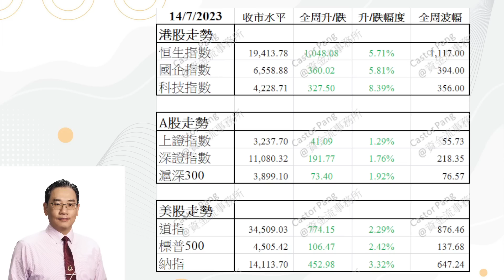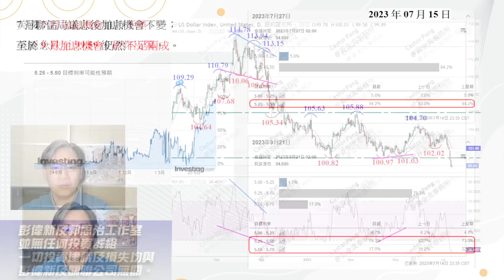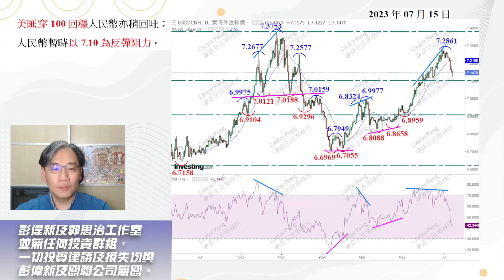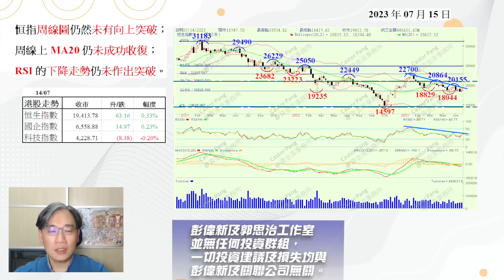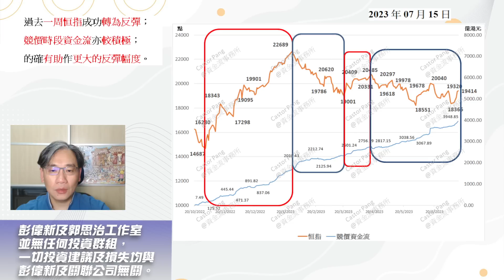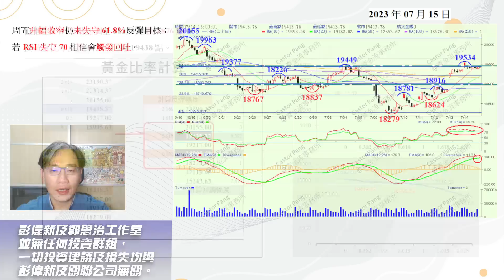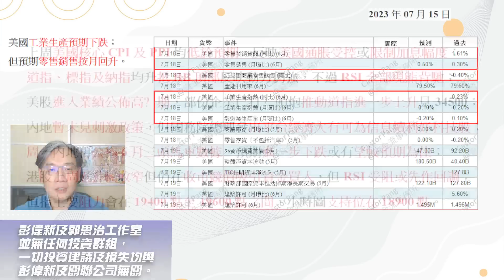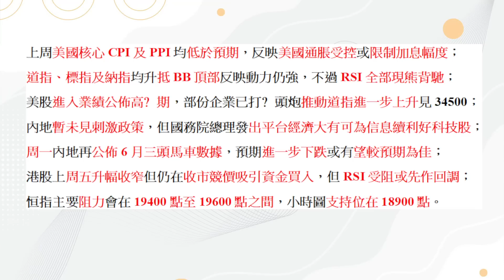【資金流事務所】一周展望：港股收市資金明顯增 回調完後市可續向上 | 彭偉新 2023-07-16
⭐研討會內容  - 重播：
單元1：如何使用及看懂圖表並利用移動平均線找轉角市
單元2：保歷加通道配合RSI的正當使用方法
單元3：黃金比率預測目標的步驟
單元4：利用資金流定出投資策略
單元5：技術分析工具全運用
費用：HK$9800，共5單元 (每單元2.5 小時)

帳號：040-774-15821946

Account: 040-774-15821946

👍🏻讚好Facebook 專頁：
♥️郭思治工作室：
🌎追蹤Instagram：
💪🏻股壇大隻佬－郭sir 郭思治 Kwok.sir：